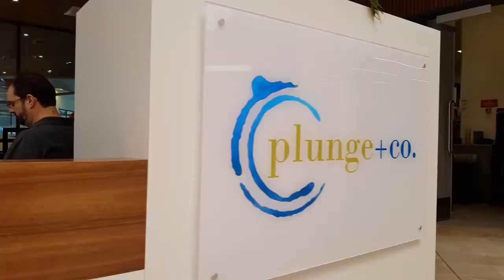Meet Dave, a Cockburn ARC member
See how becoming a member of Cockburn ARC has made such a positive change to Dave's life